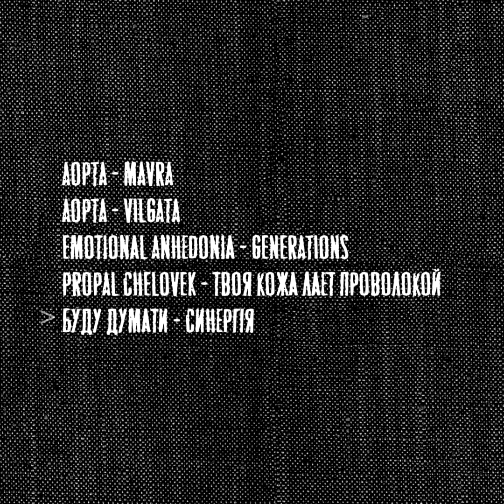ELP REC - A Descent Into Madness Playlist vol.1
A Descent Into Madness Playlist vol.1

0:00    AOPTA - MAVRA
5:05    AOPTA - VILGATA
10:14  Emotional Anhedonia - GENERATIONS
13:26  PROPAL CHELOVEK - твоя кожа лает проволокой
23:52  Буду Думати - Синергія